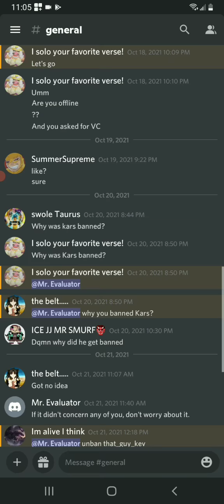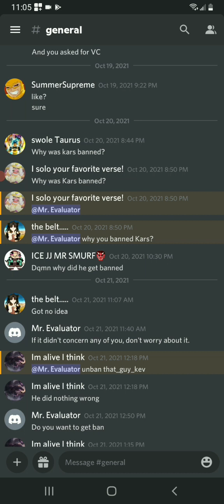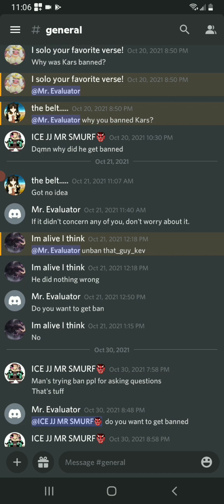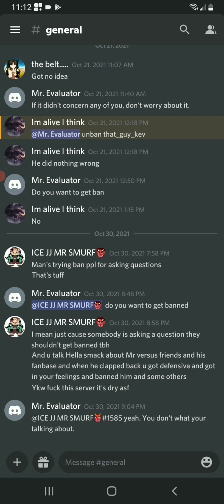The Smurf that got away.